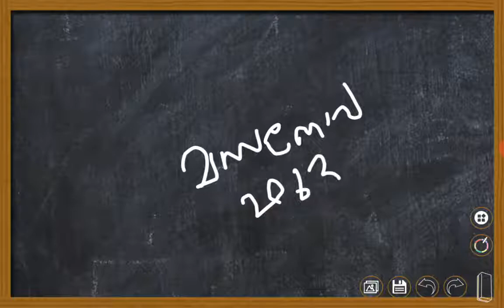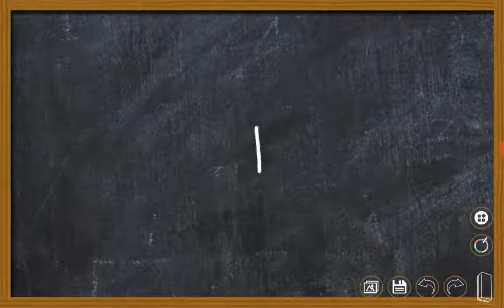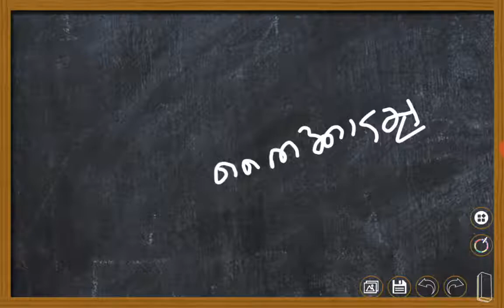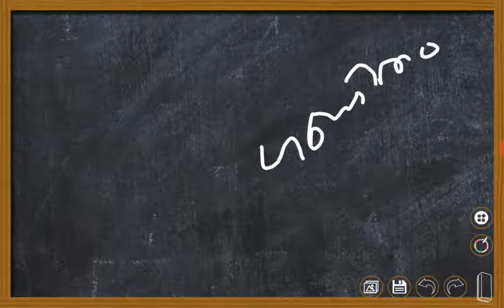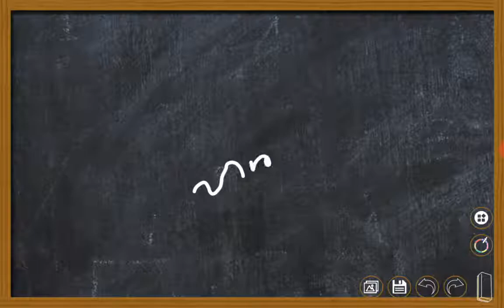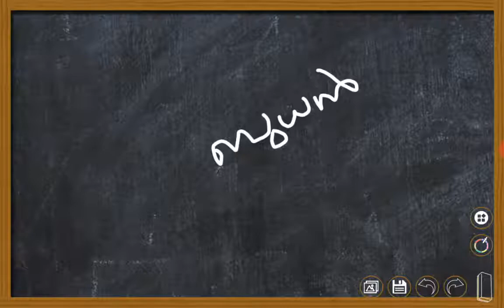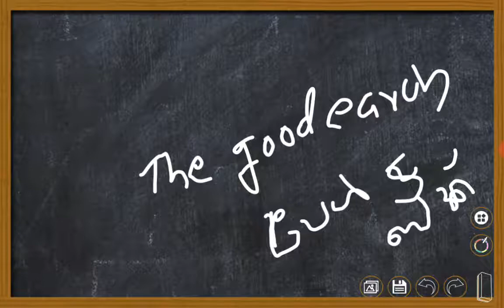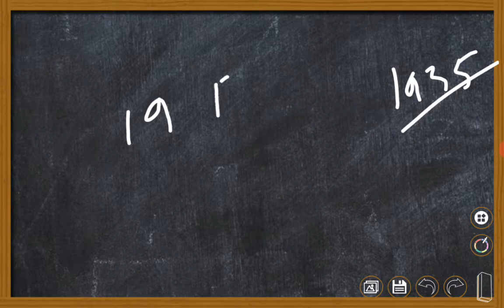PSC Bulletin||10000 GK CHALLENGE||class 18||PSC ബുള്ളറ്റിനിലെ മുൻകാല ചോദ്യങ്ങൾ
This video contains information related to PSC Bulletin||10000 GK CHALLENGE||class 18||PSC ബുള്ളറ്റിനിലെ മുൻകാല ചോദ്യങ്ങൾ

psc bullettin part 1 class